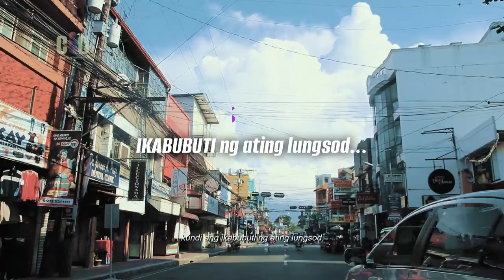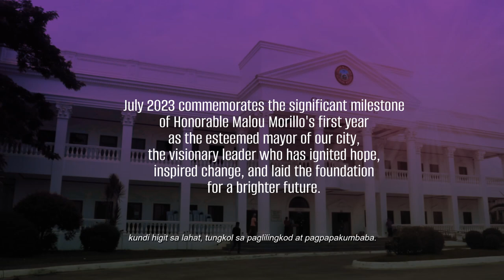Calapan City Chronicles | ULAT SA TAUMBAYAN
𝗠𝗨𝗦𝗧 𝗪𝗔𝗧𝗖𝗛 | July 2023 commemorates the significant milestone of Honorable Malou F. Morillo's first year as the esteemed mayor of our city, the visionary leader who has ignited hope, inspired change, and lai the foundation for a brighter future. 💜

𝐔𝐋𝐀𝐓 𝐒𝐀 𝐓𝐀𝐔𝐌𝐁𝐀𝐘𝐀𝐍
𝑇ℎ𝑒 2023 𝑆𝑡𝑎𝑡𝑒 𝑜𝑓 𝑡ℎ𝑒 𝐶𝑖𝑡𝑦 𝐴𝑑𝑑𝑟𝑒𝑠𝑠 (𝑆𝑂𝐶𝐴)
25 July 2023 | 9AM
Calapan City Convention Center
𝗟𝗜𝗩𝗘 on Facebook, Calapan Cable, and TVNet Newsline Channel 10